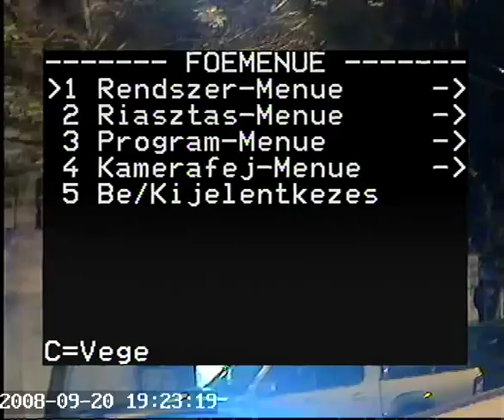Budapest 2008 szeptember 20 Rendőrállam 031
Andrássy úti kergetőzés, Kossuth tér környékén
Ismeretlen tettesek 2011 január 4-re virradóra 99 db (kilencvenkilenc) filmünket letörölték.
Kaptok helyette legalább háromszázat a közeljövőben.
Folytatjuk !!!
.ha érdekel időben töltsd le.
A „magyar" rendőrség  agresszív módon támadja a békés járókelőket. Gátlástalanul rendszeresen videó felvételeket készít a közterületi  rendezvényekről. A felvételeket nem adja át a Levéltár részére.
Ellenőrizhetetlen módon begyűjti,feldolgozza,továbbítja a videó felvételeket,fényképeket.
Amennyiben ilyent észlelsz értesítsd az Adatvédelmi Biztost.
Amennyiben felismered valamelyik rendőrbűnözőt tedd közzé nevét, rendfokozatát,szolgálati helyét,személyes és lakcím adatait.